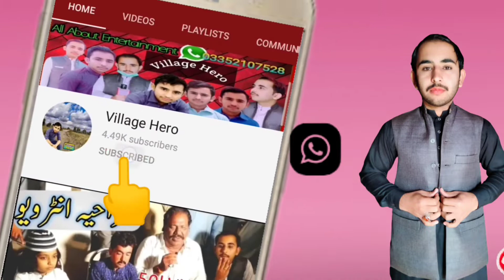Australorp hen kay business sa lakon kaise kamayn |Australorp business information